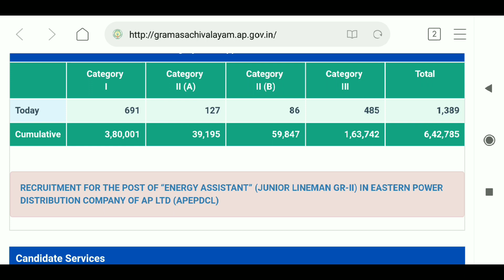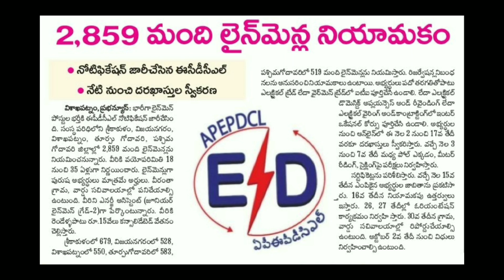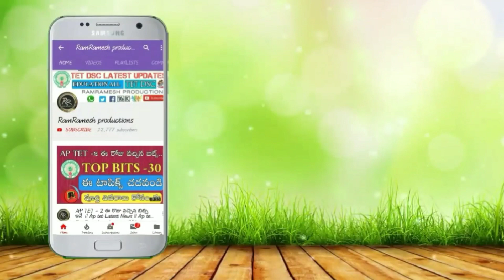Ap grama sachivalaya Jobs Latest News today || Ap Lineman Jobs Notification 2019